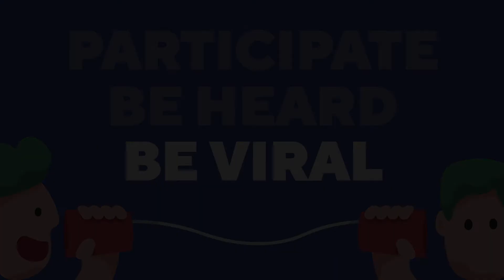Bloom Ambassador - Muskan Devmurari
Hey Folks!

Here's Presenting the Bloom Talks, Great India 4.0 - a stage where you get the chance to present your Ideas & Thoughts and being heard by thousands.

Meet our Bloom Ambassador "Muskan Devmurari" an amazing speaker grabbing attention by actively speaking on the topic "Importance of emotional health for a happy life" Watch her speech sharing views and putting her perspective on the notion...

What are you waiting for?? Register Now!